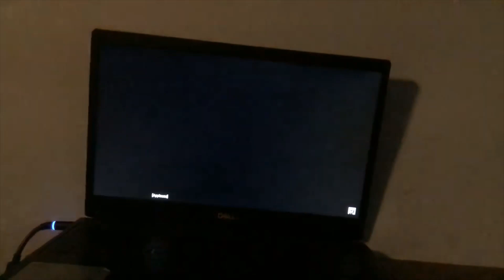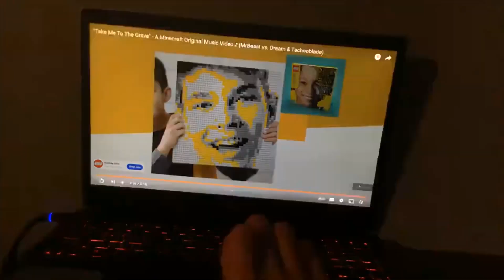DO IT AGAIN